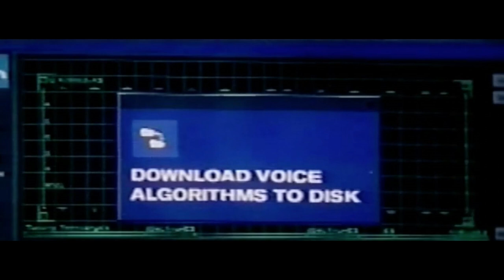Scream 6 Leak Update, Halloween Ends Sequel, Chucky Crossover NEWS, Pretty Little Liars Update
Scream 6 leaks are being removed by Paramount and deleted scene images from Scream 3 show missing context for Roman's voice changer. Ghostface NYC debut is going to be a bloodbath. Chucky might have a crossover coming from Universal if Don Mancini's comments become a reality. Halloween Ends won't get a sequel most likely, but how would Michael Myers series be revived in this timeline with Allyson and Corey? Pretty Little Liars Season 2 has earned an official title.

0:00 Intro
0:14 Pretty Little Liars
2:26 Halloween Ends
4:30 Scream 6
6:27 Chucky